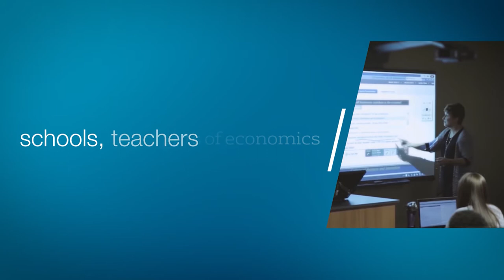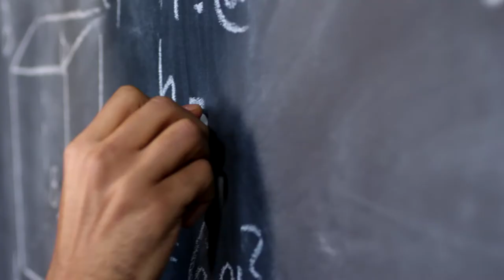Spotlight on: Professor Simon Burgess, School of Economics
Professor Simon Burgess discusses his background in labour economics and his research interests around the economics of education, as well as his roles within the School of Economics.